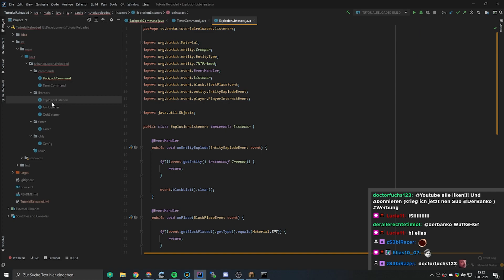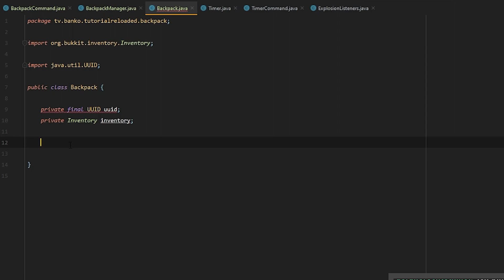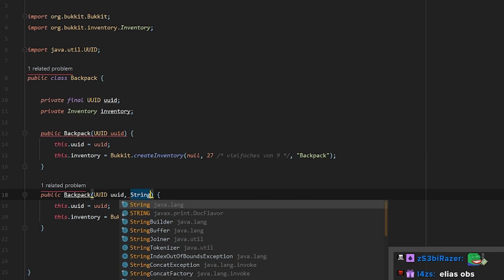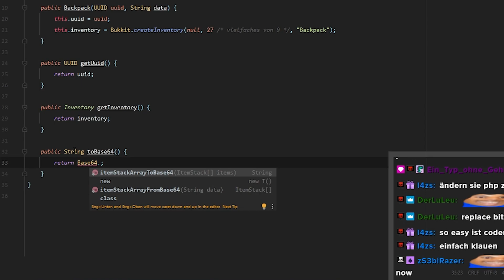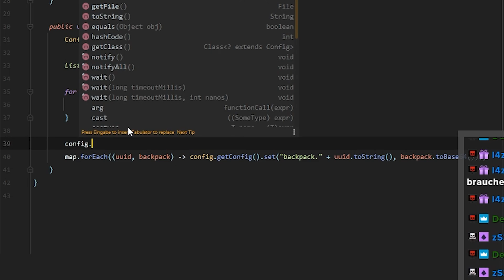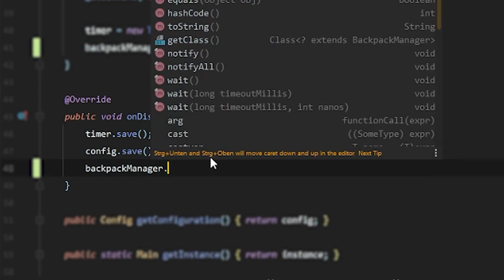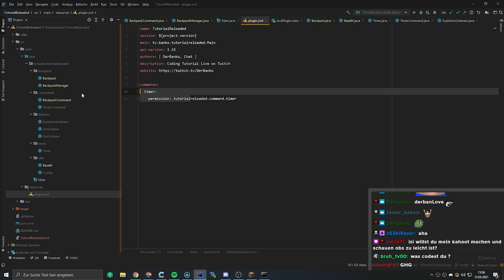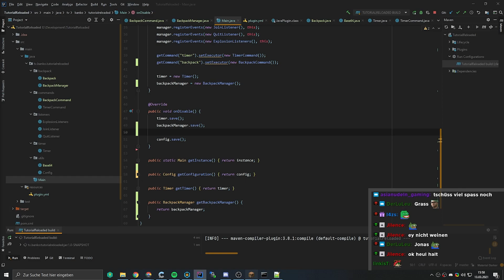JEDER Spieler hat seinen EIGENEN BACKPACK | Spigot Java 1.16.5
In der fünften Folge von Minecraft Programmieren Lernen der zweiten Staffel lernst Du, wie jeder Spieler per Command Zugriff auf seinen eigenen Rucksack haben kann. Außerdem speichert dieser sich automatisch.